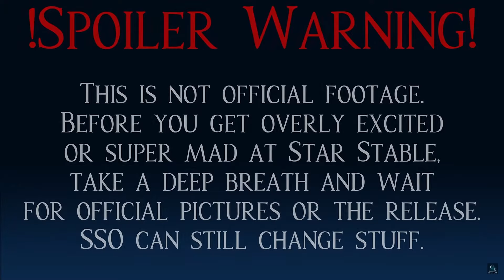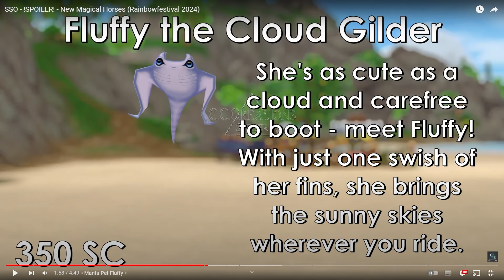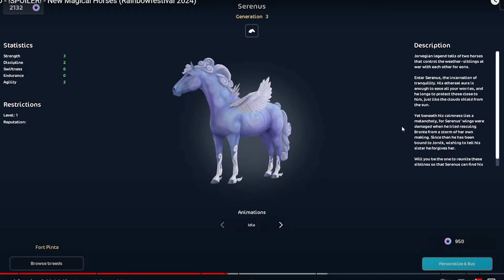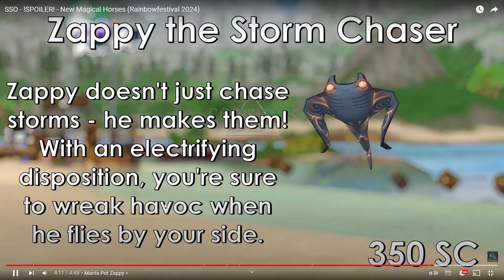NOWE MAGICZNE KONIE! *PEGAZ* 😱 MAGICZNA CHMURA I BURZA! 🥳 WERSJA NIEMAGICZNA I MAGICZNA! 🌈🔥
▪︎ SERWER W STAR STABLE ▪︎
⭐ EMERALD FOREST